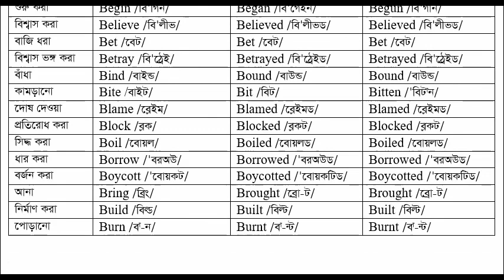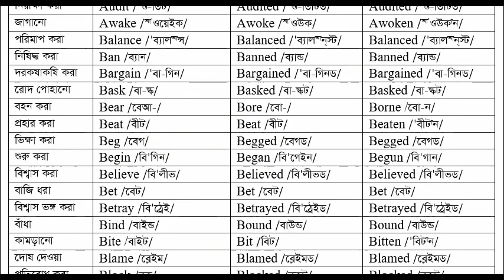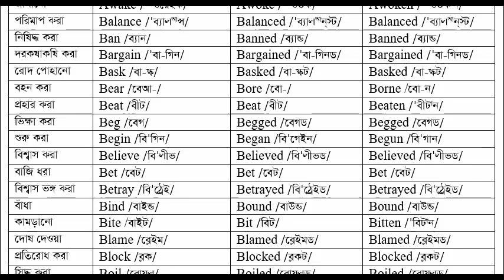Revolutionary Grammar: Video - 008